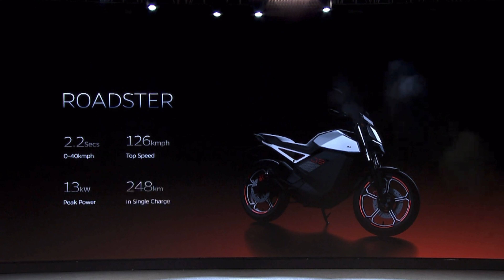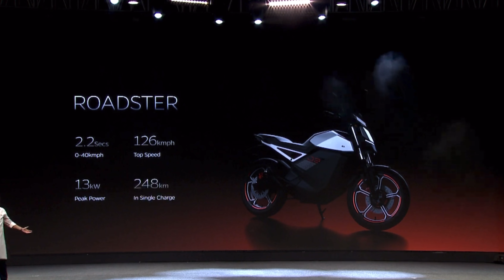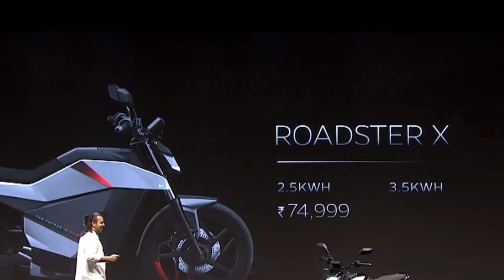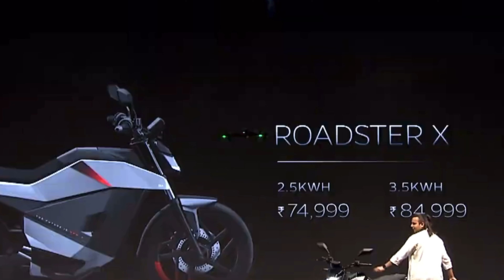Ola Roadstar क्यो है खास 🔥Ola Roadstar Bike Price Features Delivery Explained